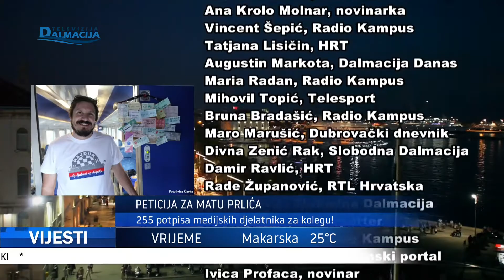VIJESTI 26.05.2022.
Televizija Dalmacija